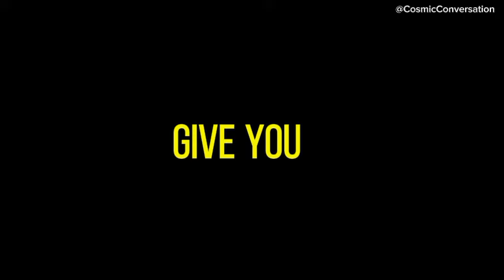💌 They know you’re the right one for them, but...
💌 They know you're the right one for them, but😅channeled messages from your person